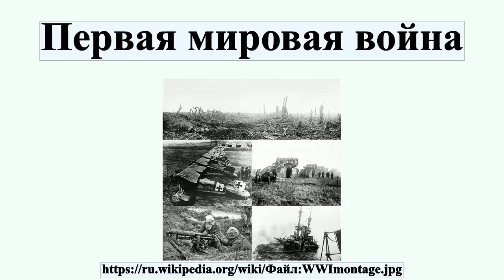Первая мировая война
Пе́рвая мирова́я война́ — один из самых широкомасштабных вооружённых конфликтов в истории человечества.Это ретроспективное название утвердилось в историографии только после начала Второй мировой войны в 1939 году.В межвоенный период употреблялось название «Великая война» , в Российской империи её также называли «Великой войной», «Большой войной», «Второй Отечественной», «Великой Отечественной», а также неформально — «германской»; затем в СССР — «империалистической войной».Формальным поводом к войне послужило Сараевское убийство 28 июня 1914 года австрийского эрцгерцога Франца Фердинанда, выступавшего за создание внутри Австро-Венгрии в том числе и славянских национальных автономий, девятнадцатилетним сербским террористом, студентом из Боснии Гаврилой Принципом, который являлся одним из членов террористической организации «Млада Босна», боровшейся за объединение всех южнославянских народов в одно государство.

Профиль автора: User:Hohum
лицензия: Public domain
автор: